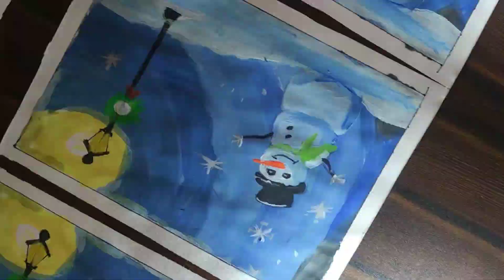new santa clause🏔️🎨🎄🎄easy drawing